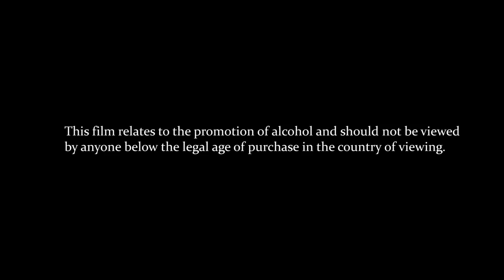The Trailer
Watch the teaser for The Rider – A Royal Salute production. The Rider explores one man’s journey from the saddles of a polo horse to conquering the world’s most awe-inspiring wave – JAWS.